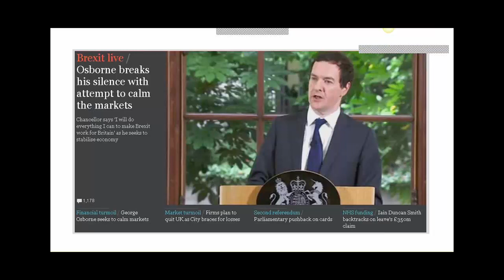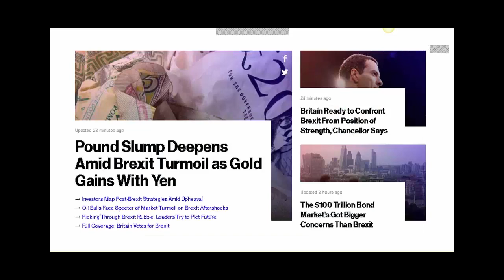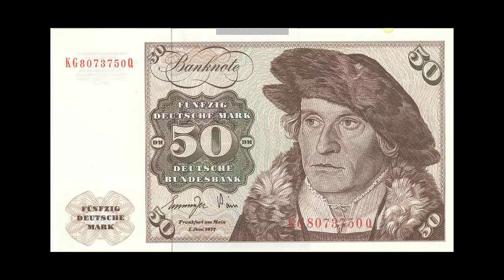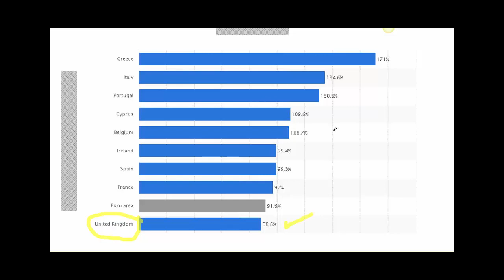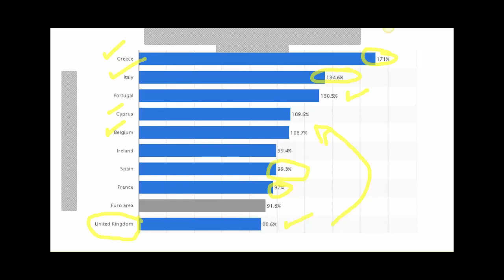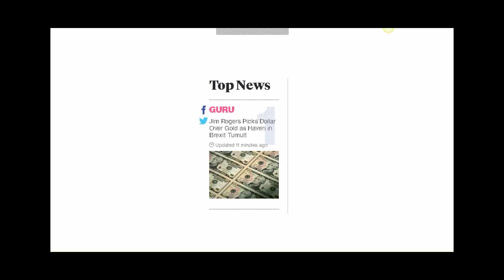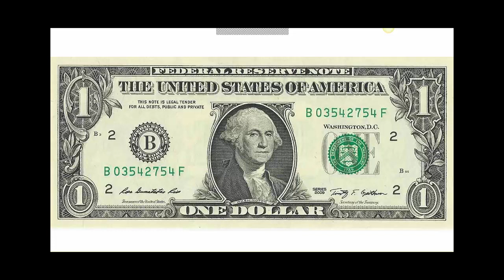¿Qué sucede al terminar Brexit? con José Ricaurte Jaén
Experto: José Ricaurte Jaén, Senior Sales Trader de Guardian Trust FX

Sumario: Estrategias Simples y Efectivas para operar la Libra Esterlina. En este webinar te explicamos cómo repercuten los resultados del Referéndum de Brexit en el mercado de divisas. Además de sus efectos sobre el par GBP/USD y oportunidades en cruces de la Libra Esterlina. Utilizaremos el “Libro Negro del Forex” para explicar las zonas más importantes en la operatoria de manera sencilla y efectiva.